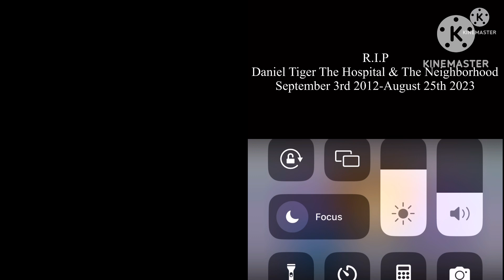Up to faster 47 Parison to Daniel Tiger’s Neighborhood